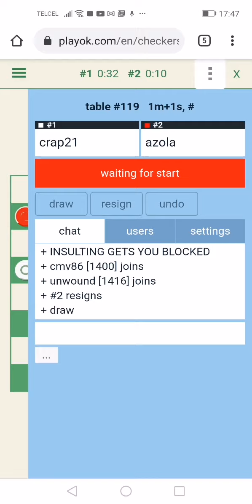Checkers 2021- crap21 VS azola